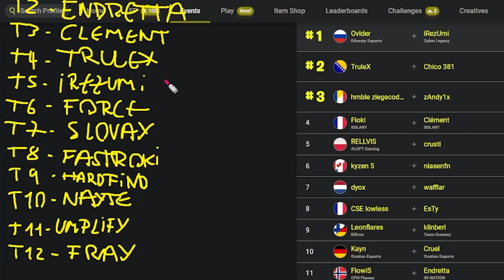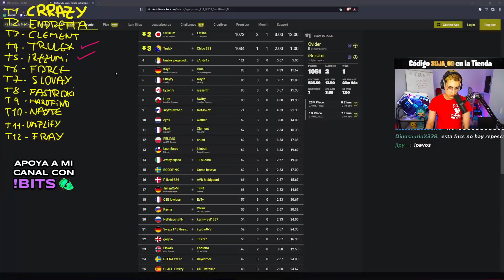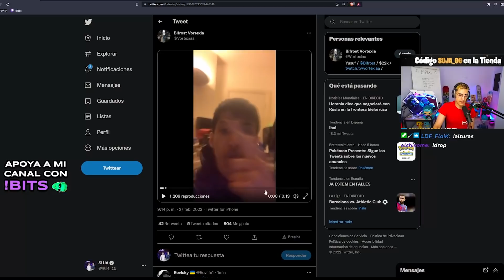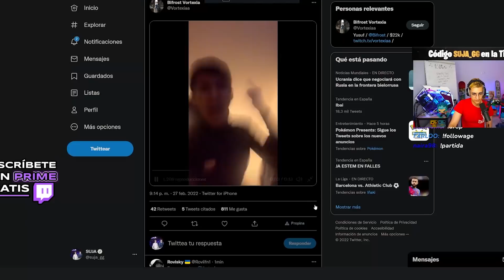🏆 MEJORES MOMENTOS FNCS DUOS #5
Tengo DROPS ACTIVADOS Y EXCLUSIVOS en mi canal de Twitch hasta el 6 de marzo. Los puedes conseguir solo con ver mi directo :)